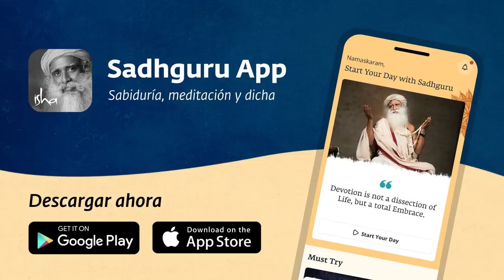¿Cómo poner fin a la corrupción? | Sadhguru Español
Al responder a una pregunta sobre cómo evitar convertirse en corrupto, Sadhguru explica que incluso fuera de los puestos que las personas asumen, la corrupción está ahí, dentro de ellas.

🎯 La base misma de la corrupción viene de la propia identidad individual. Ir más allá de esto significa ampliar los límites de tu corrupción hacia lo ilimitado o lo cósmico.